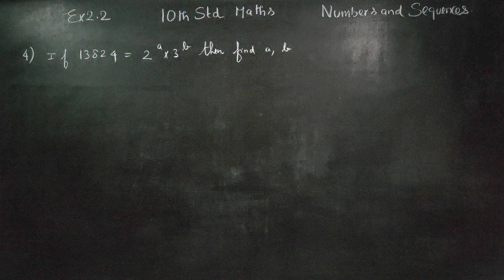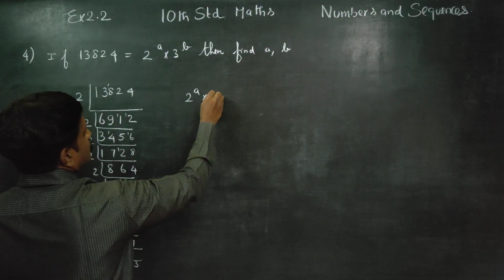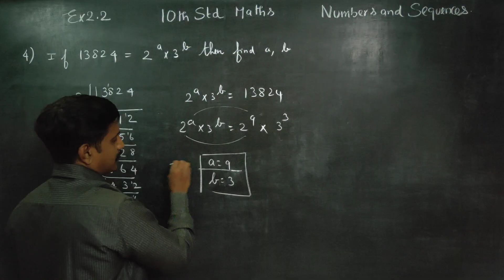10th Std Maths Ex.2.2(4) iF 13824 = 2^a x 3^b then find a and b